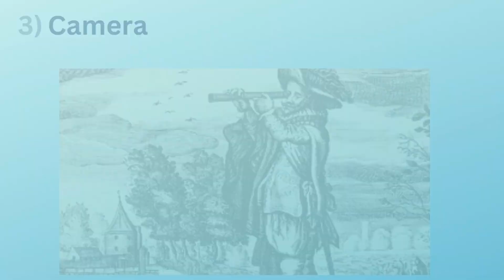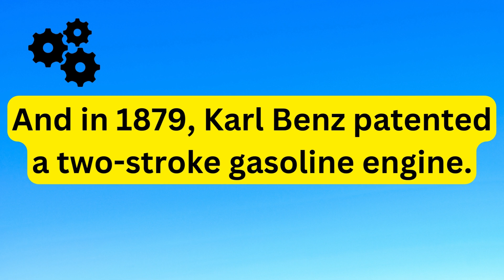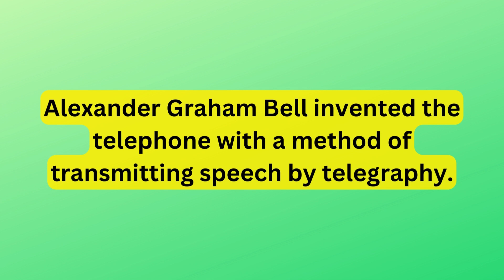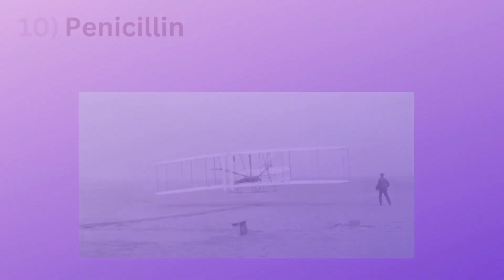Top 10 Greatest Modern Inventions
Learn about the top 10 greatest inventions of all time!

Chapters:
0:00 Intro
0:10 1) Printing press
0:36 2) Optical lenses
0:56 3) Camera
1:13 4)  Light bulb
1:29 5) Engine
1:58 6) Telephone
2:16 7) Computer
2:34 8) Car
2:55 9) Airplane
3:10 10) Penicillin
3:30 Outro